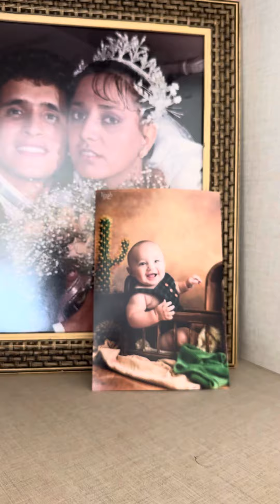Cadê minhas fotos ?